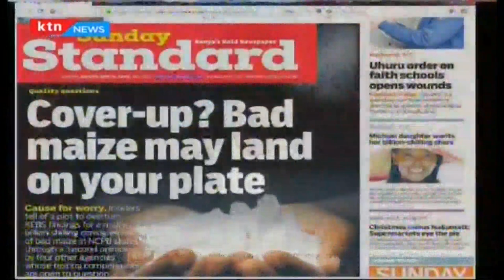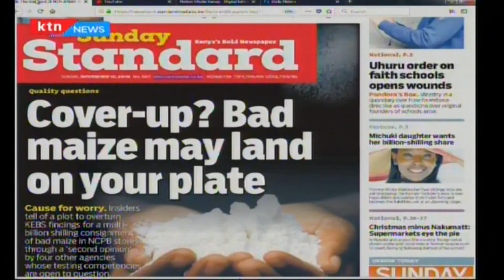Political pages :Over 4 million bags of bad maize in silos,